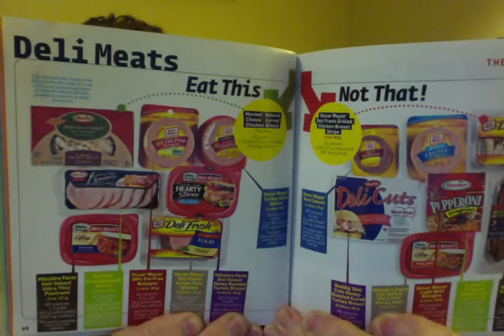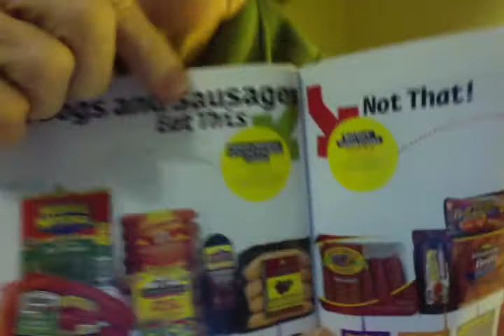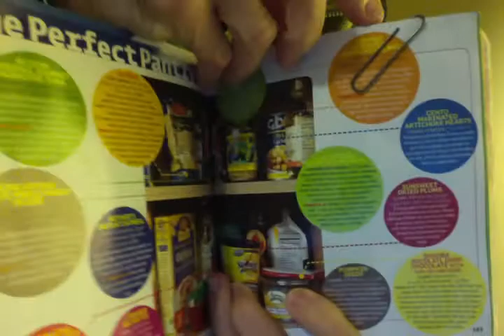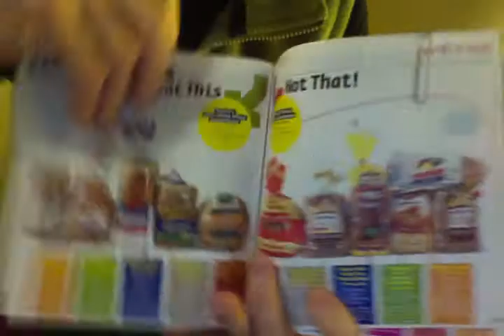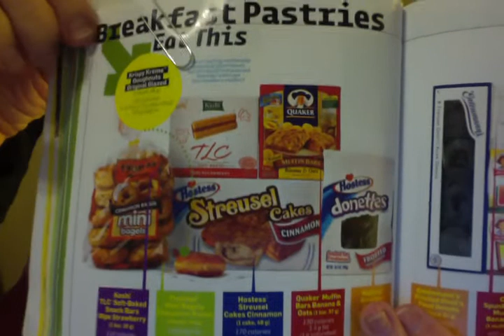EAT THIS NOT THAT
SUPERMARKET SURVIVAL GUIDE